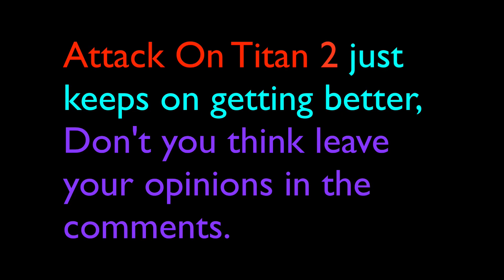Attack On Titan 2 - Game NEW Online Multiplayer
Attack On Titan 2 - NEW ONLINE CO-OP
It just gets better Aot 2 is amazing anyone who doubted the first has been responded with Aot 2 coming out on March 20th 2018

OST - brilliant kick of the blonde